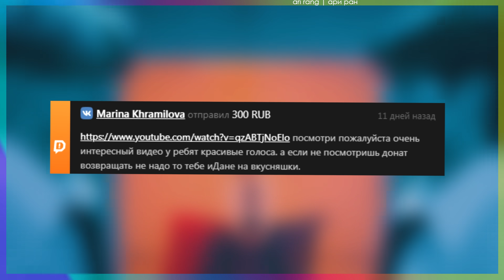ENHYPEN - Given-Taken РЕАКЦИЯ/REACTIONS | KPOP ARI RANG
С дебютом нас, дорогие Энджини :) Смотрим вместе клип ENHYPEN - Given-Taken